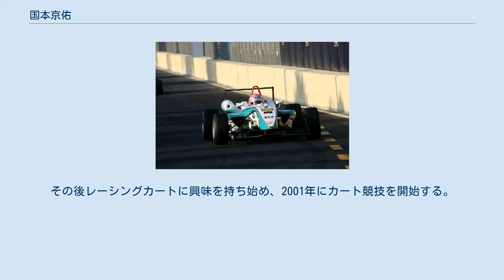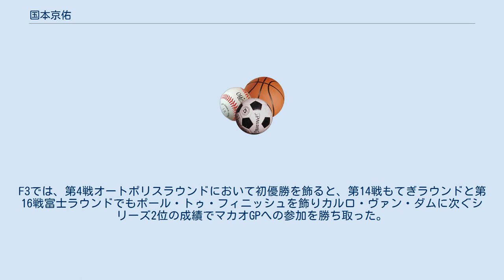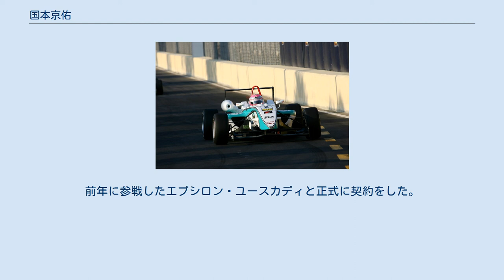国本京佑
国本 京佑（くにもと けいすけ〉、韓国名：李京佑〈イ・キョンウ、이경우〉1989年1月9日 - ）は日本のレーシングドライバー。
元在日韓国人3世のハーフで、現在は日本国籍。
 弟は同じくレーシングドライバーの国本雄資で、父は1970年代から1980年代にレーシングカートドライバーとして活躍した李好広（り・よしひろ、イ・ホグァン〈李好廣、이호광〉）、伯父は同時代のカートドライバー李好彦（り・よしひこ、イ・ホオン〈이호언〉）。
母は日本人。
身長：168cm、体重：55kg、血液型：RH+B型、最終学歴：慶應義塾大学環境情報学部在学、趣味：スキー・スノーボード・サーフィン、料理特技：英会話、クラシックピアノ。
 神奈川県横浜市に生まれる。
9歳（小学校4年生）の時にアルペンスキーを始め、アルペンスキー競技会に参戦する。
2000年にはSAJ公認ジュニア技能検定1級を取得、マスターズジュニア選手権GSでは優勝を果たす。
その後レーシングカートに興味を持ち始め、2001年にカート競技を開始する。
徐々に才能が開花し、2004年には全日本カート選手権FAクラスでシリーズチャンピオンになる。
 レーシングカートでの実績が認められ、2005年にはフォーミュラトヨタレーシングスクール (FTRS) を受講し、スカラシップを獲得。
限定A級ライセンスの発給を日本自動車連盟 (JAF) から受けた後、エッソフォーミュラ・トヨタシリーズ第7戦筑波ラウンドで4輪レースデビューを果たした。
2006年はトヨタ・ヤングドライバーズ・プログラム (TDP) のスカラシップ生としてフォーミュラ・トヨタ&フォーミュラチャレンジ・ジャパン (FCJ) の2シリーズを戦った。
両シリーズとも1度ずつ表彰台を得たのだが、多くのライバルたちの存在もあって両シリーズともシリーズ7位の成績に終わった。
2007年もフォーミュラ・トヨタとFCJの2シリーズに参戦。
特にFCJでは、勝利数こそ3勝にとどまったものの安定して上位の成績を残し、見事第2代のシリーズチャンピオンに輝いた。
 2008年マカオグランプリでの国本京佑 2008年は、TDP契約ドライバーとなり、全日本F3選手権にTOM'Sから、SUPER GTには昨年のGT300クラスのチャンピオンチーム、aprより参戦している。
F3では、第4戦オートポリスラウンドにおいて初優勝を飾ると、第14戦もてぎラウンドと第16戦富士ラウンドでもポール・トゥ・フィニッシュを飾りカルロ・ヴァン・ダムに次ぐシリーズ2位の成績でマカオGPへの参加を勝ち取った。
マカオGPでは予選レース2位からスタートし優勝を飾った。
19歳10か月9日での優勝は、最年少優勝記録を更新したと報道されたが、後に2003年のニコラ・ラピエールが19歳7ヶ月15日で優勝していることが判明し訂正された。
SUPER GT（GT300クラス）でも第3戦富士ラウンドで初優勝している。
 2009年は、チーム・ルマンよりフォーミュラ・ニッポンに出場したほか、チーム郷と自動車雑誌『NAVI』の合同チームである「NAVI TEAM GOH」よりル・マン24時間レースにも出場した。
ワールドシリーズ・バイ・ルノー（フォーミュラ・ルノー3.5）にてラスト2戦をエプシロン・ユースカディから出走した。
 2010年は日本を離れ、ワールドシリーズ・バイ・ルノーシリーズに参戦。
前年に参戦したエプシロン・ユースカディと正式に契約をした。